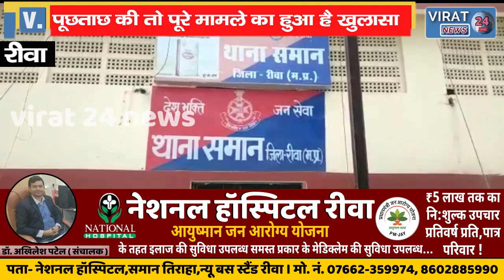🔻रीवा-एटीएम बदलकर ठगी करने वाले दो आरोपी गिरफ्तार बदमाशों से 27 नग एटीएम कार्ड बरामद !